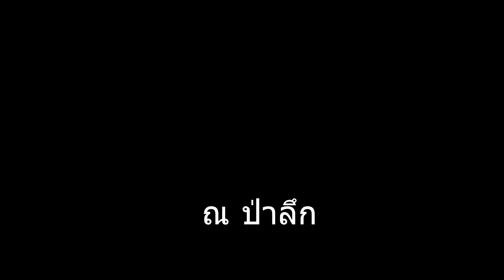ภูตจอมป่วน #2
Thanks to the audience For coming to see my clip. If you like it, please press follow.